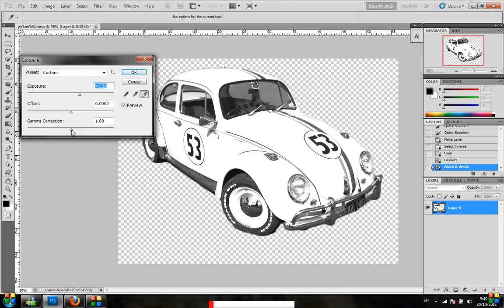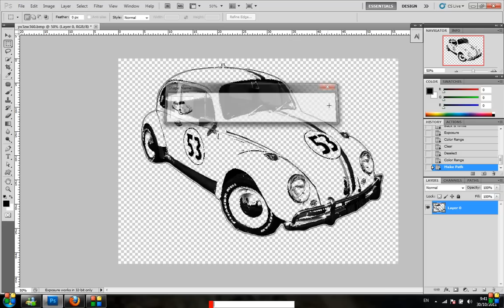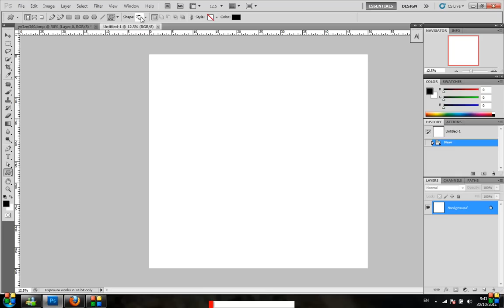how to convert jpeg image to shape in photoshop CS5 VERY EASY